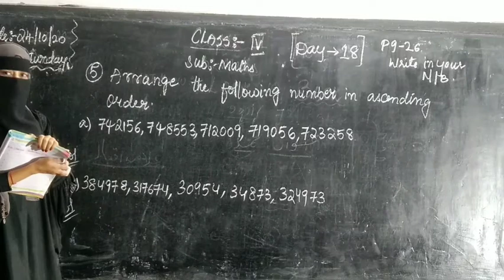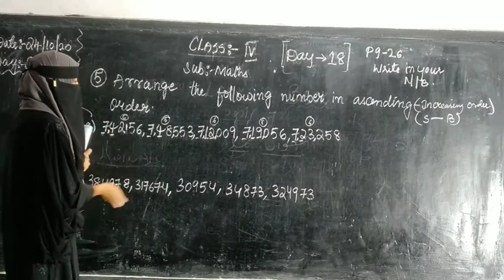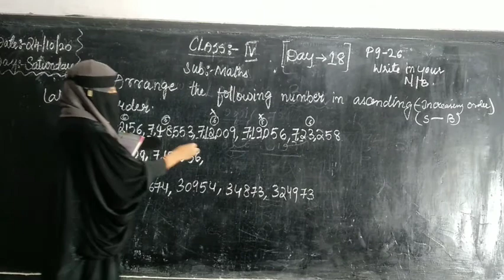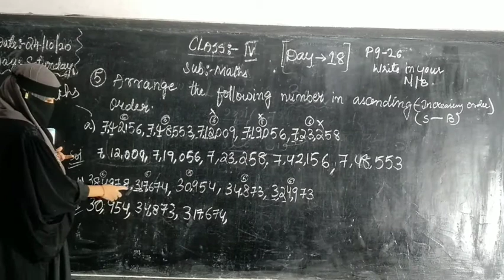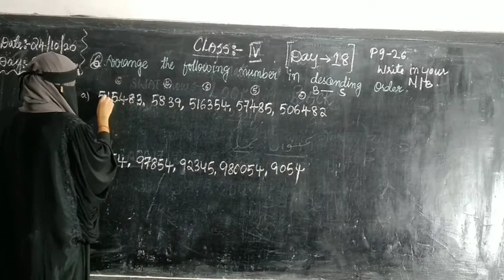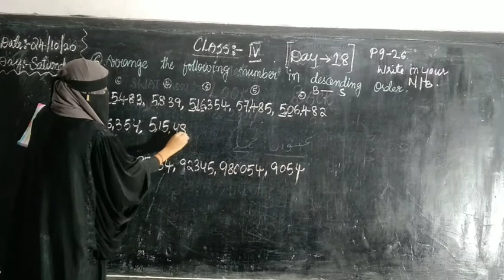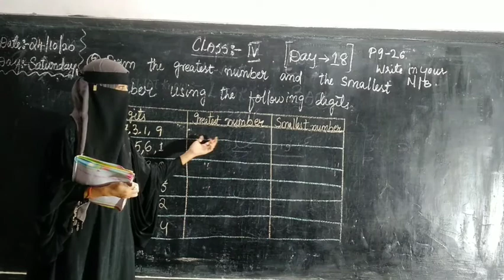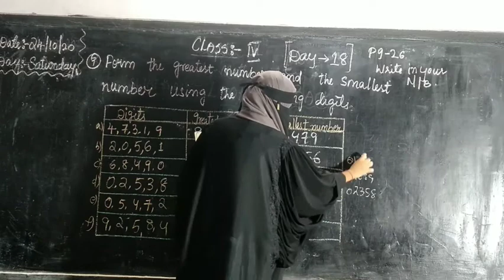4th class Maths / Day 18 / 26-Aug-2021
4th  class Maths / Day 18 / 26-Aug-2021